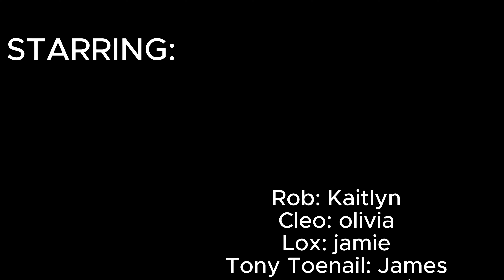ROB AND CLEO CHRONICLES (REBOOT) teaser 1.